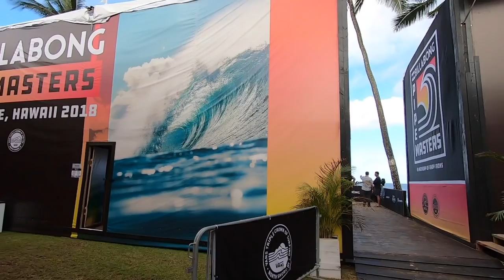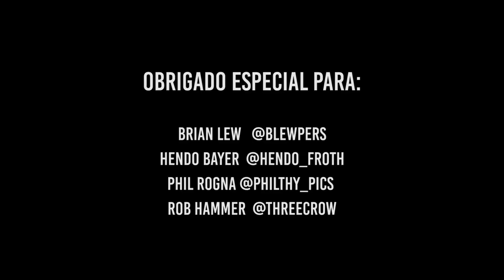Gabriel Medina Bi-Campeão Mundial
Em um evento épico Gabriel Medina é Bi-Campeão mundial e ganha o Pipe Master. Veja como foi a semana no North Shore no Havaí